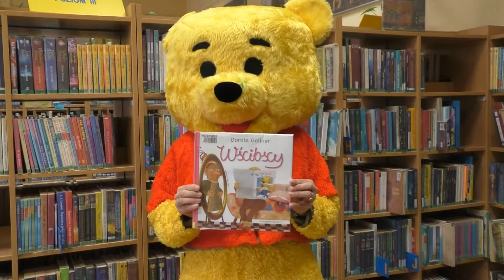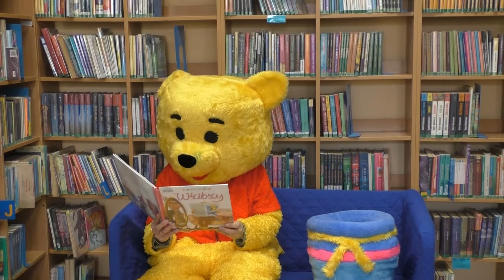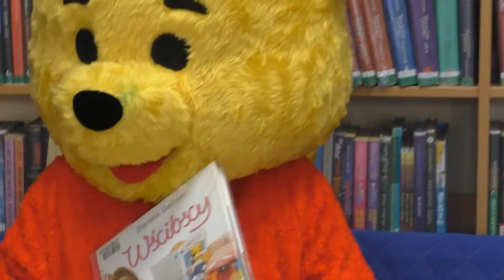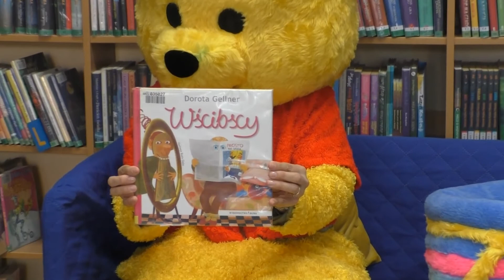„Wścibscy” – Czytankowo dla dzieci (napisy)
Oto wzorcowy przykład książki dla dzieci, która jest zarówno prześmieszna, jak i pouczająca. Posłuchajcie rymowanych opowieści o wścibstwie, napisanych przez Dorotę Gellner, a potem pędźcie do biblioteki, żeby wypożyczyć „Wścibskich"!

Dziękujemy za obejrzenie tego filmu! Jeżeli Ci się podoba, kliknij kciuk do góry!